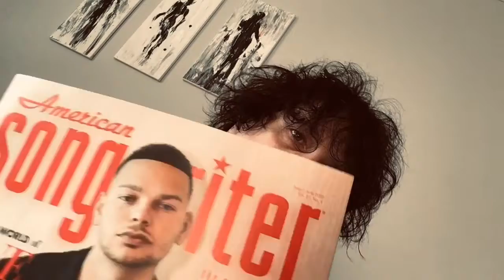411 - July 8